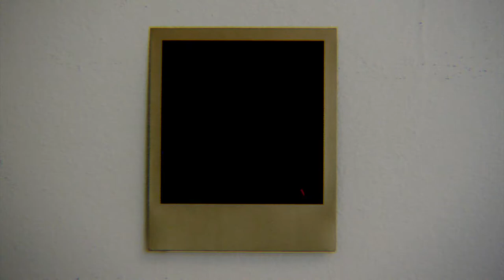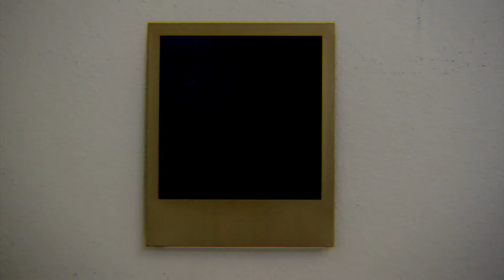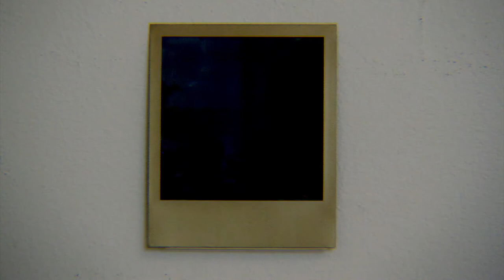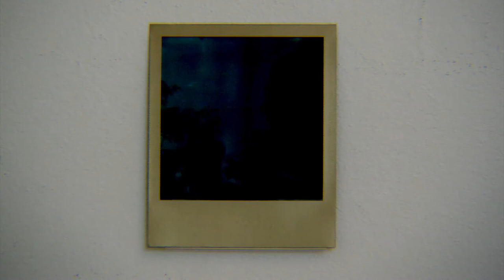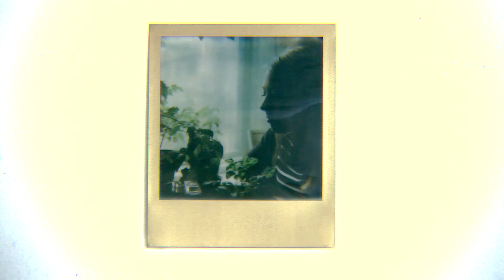A Recording of Six Developing Projects, Pt 2 (2014) - Full Movie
Part two of four unique portraits of six individuals unveiled through the beauty and simplicity of the instant photograph.

Writer: Davor Radic / Director: Davor Radic / Eric Tarqui, Sandy Nilhamn, Niclas Jernström, Jenny Jernström, Karolina Ahlfort, Jovanna Eriksson, Amanda Eriksson / Running time: 52/208*

*An original cut exists consisting of all four parts edited together with the extended running time of 208 minutes.